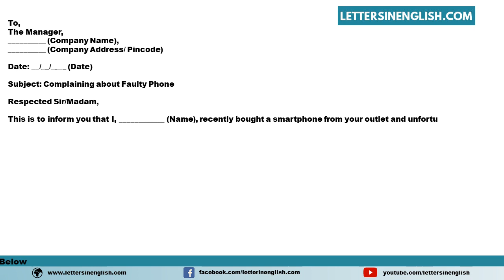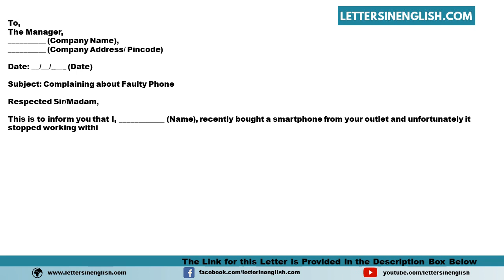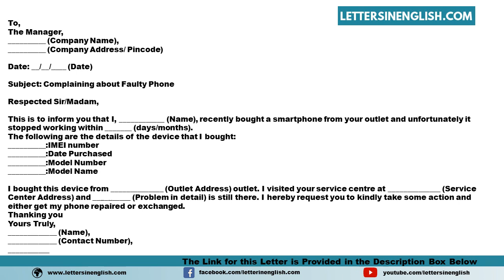Complaint Letter About Mobile Phone - Complaint Letter For Mobile Phone Not Working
Sample Complaint Letter About Mobile Phone - Complaint Letter For Mobile Phone Not Working
In this video, you will find a sample Complaint Letter About Mobile Phone - Complaint Letter For Mobile Phone Not Working in English Template
PID: 3096